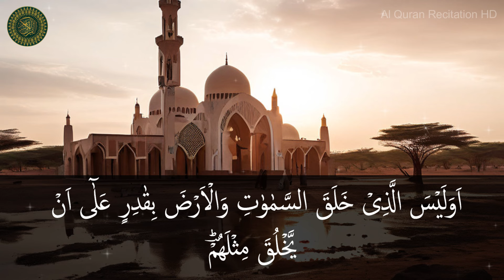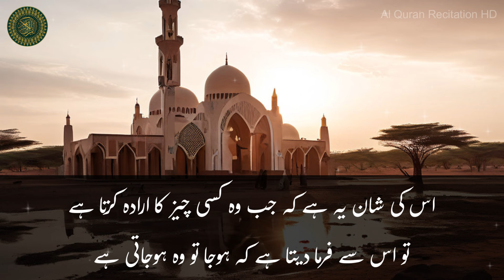Surah Yaseen Urdu Tarjuma Ke Sath | Surah Yasin | Quran Tilawat Beautiful Voice | Hindi Tarjuma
Surah Yaseen Urdu Tarjuma Ke Sath | Surah Yasin with Urdu Translation | Quran Hindi Tarjuma
Surah Yaseen Full With Urdu Translation | Qari abdul basit abdul samad | surah yasin